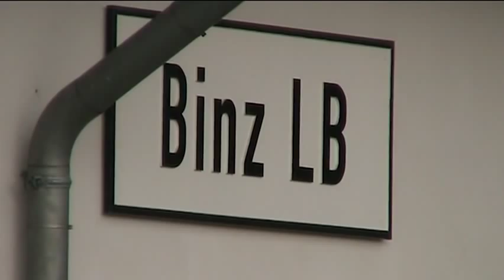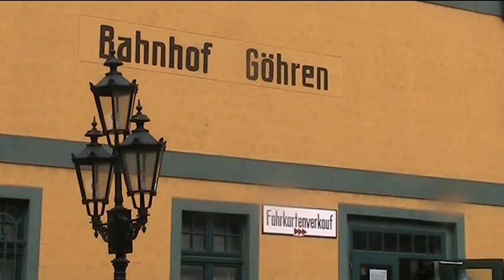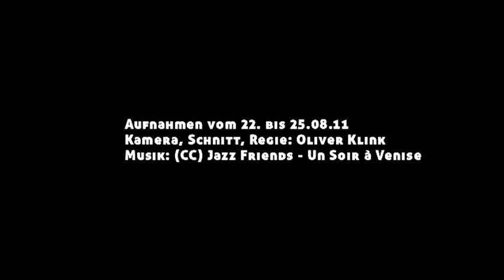Unter Dampf zum Ostseestrand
Im Sommer 2011 beim Rasenden Roland auf Rügen.

Aufgenommen vom 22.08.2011 bis 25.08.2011 zwischen Lauterbach Mole und Göhren.

Technik: Canon Legria FS200, Mikrofon Hama RMZ-14
Kamera, Schnitt und Regie: Oliver Klink